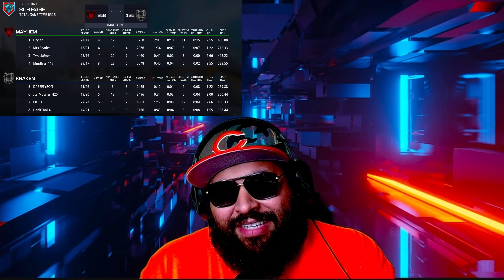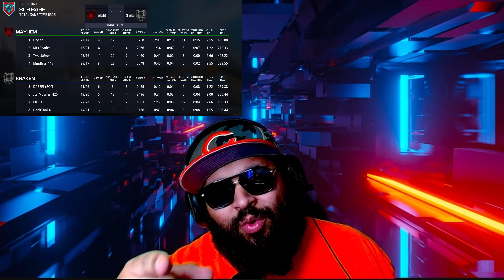Mayhem vs Kraken Best of 5 Grand Prix | The Gam3in League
We are almost at 12k followers and 500k likes

Every donation will get a shout out in the next video & a personal video from me as well.